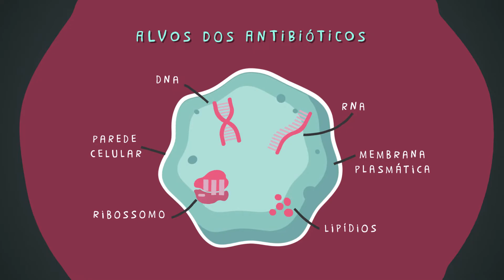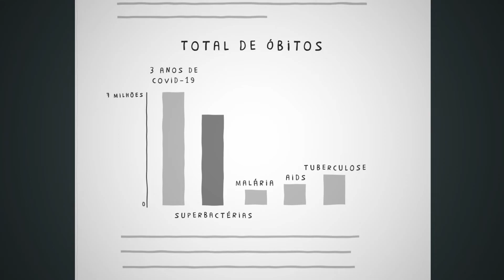O perigo das superbactérias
Uso cada mais mais disseminado de antibióticos está fomentando o desenvolvimento de bactérias resistentes, desafiando a ciência e os sistemas de saúde